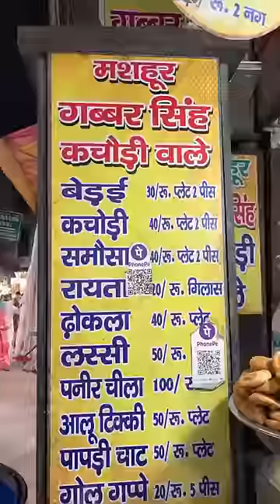Tikki Chaat ❤️ || Indian Street food 😋